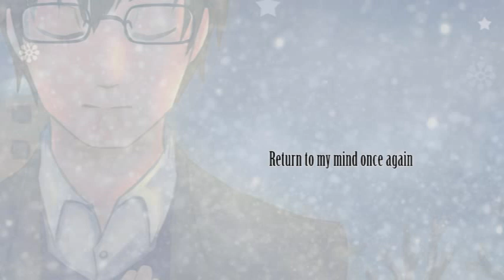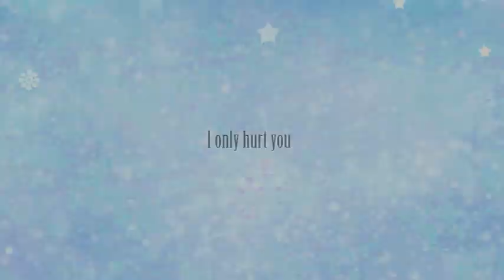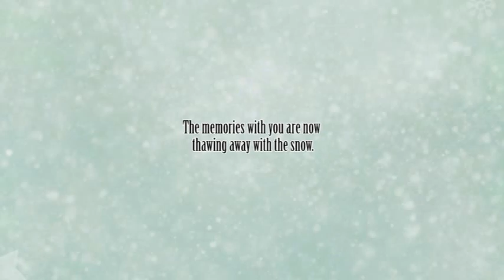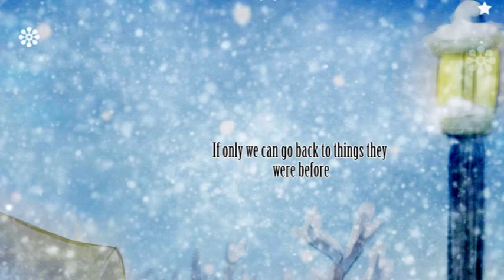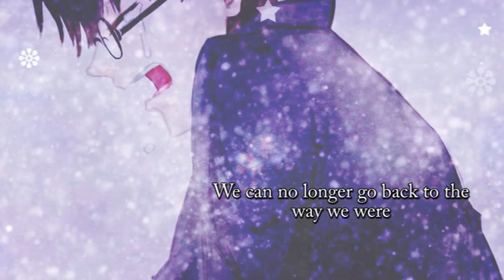[Hiyama Kiyoteru] Snow Thaw [Fanmade PV + Vocaloid]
VSQx only: (I'll delete this if UtauReni wants me to, please credit her if possible)

Title: Snow Thaw/ユキドケ/Yukidoke
Original Singer: Gumi Whisper
English Translation: MauuChu, translyrics by me
UST: UtauReni
Tuning, Mixing, Illustration, Video and Cover: Me

Image Attribution:
Snow, Snowflake by dark.developer

This cover is dedicated to my sister. I missed her so much.

I totally revised this cover for two straight years! Sorry about my mixing and tuning for Kiyo's voice. I worked really hard to improve this cover for as I'm currently studying my new ways of vocaloid tuning.

I also got a new laptop which makes me feel really happy because I can now use better softwares to do my mixing and video editing.